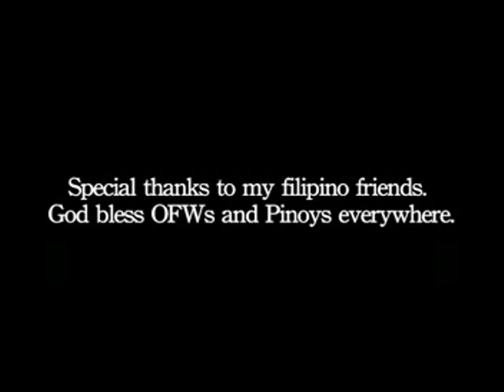Martial Arts Odyssey: MMA Saigon Part 3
Antonio Graceffo and David Minetti talk about the early days of MMA and how much the sport has evolved. David and Antonio spar and David painfully teaches Antonio lessons about keeping your chin down, your legs square and wide, and about moving out of the way.